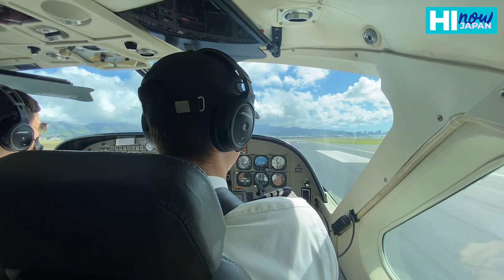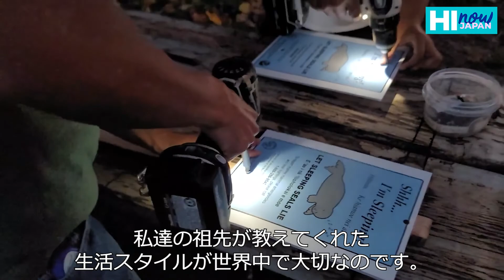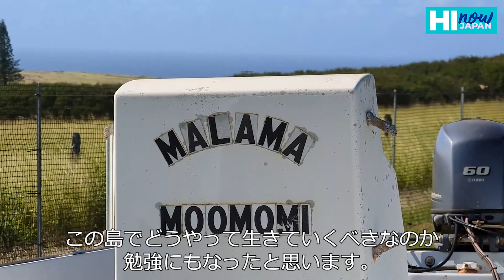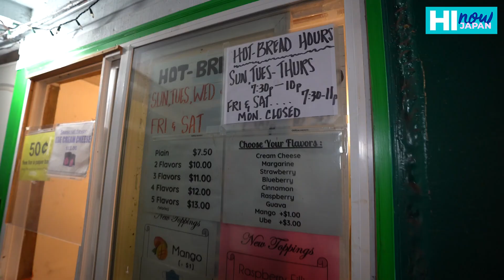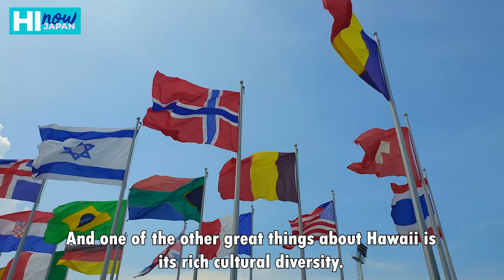ハイナウジャパン３月エピソード！HI NOW JAPAN MARCH EPISODE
今回のエピソードでは、近代化に反対し、美しい自然を誇るモロカイ島をご紹介します。モロカイ島が求める島のあり方とは？そして歌声が素晴らしいジョシュ・タトフィさんによるインタビューとパフォーマンスも。さらには、ハワイアンミュージックやローカルミュージックに欠かせない場所、カニ・カ・ピラ・グリルで素晴らしい演奏と食事を楽しみます！ In this episode, we'll go to Molokai to see the natural beauty and sustainability that makes this island so special. Then we'll have an interview with entertainer Josh Tatofi, and see why he loves Japan so much! You'll also see Nathan Aweau at the Kani Ka Pila Grille for some awesome local music!